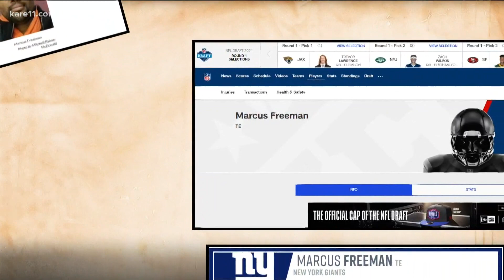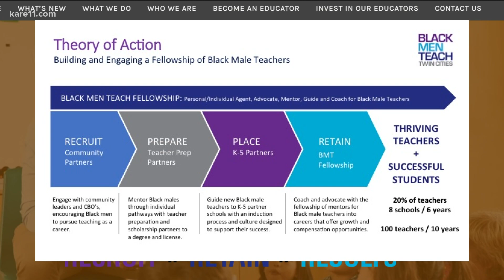A Super Bowl ring, a master’s degree and a family legacy in teaching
Marcus Freeman didn't start out on a path to teaching, but found his calling with the help of his family. Learn more about his story on "Their Calling."